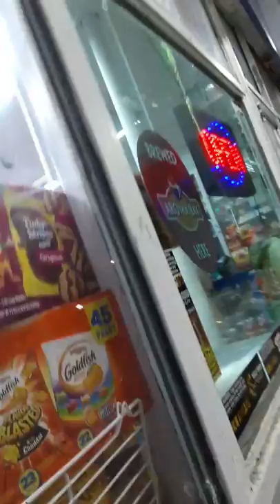The real deal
The nitty gritty, down and dirty